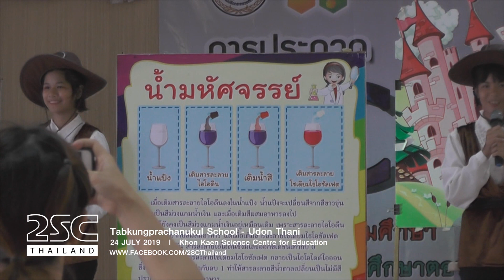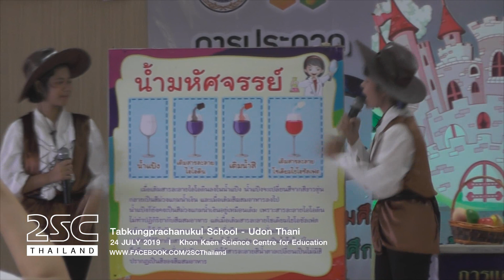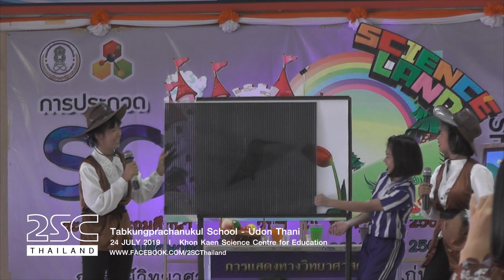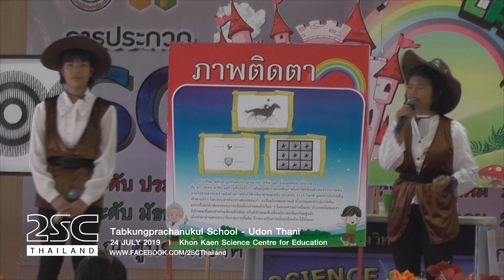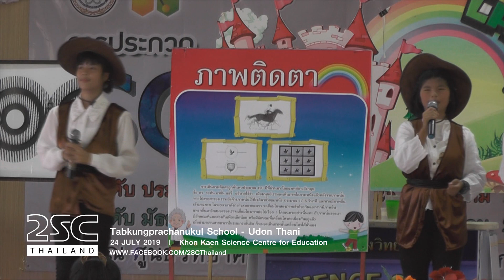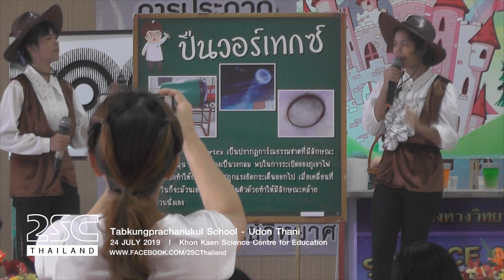SCI SHOW 2019 - ทับกุงประชานุกูล อุดรธานี 62 [ @KKSCI ]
การประกวดการแสดงทางวิทยาศาสตร์ (Science Show) มัธยมศึกษา ระดับภูมิภาค (ภาคตะวันออกเฉียงเหนือ) ณ ศูนย์วิทยาศาสตร์เพื่อการศึกษาขอนแก่น อ.บ้านไผ่ จ.ขอนแก่น วันที่ 24 กรกฎาคม 2562